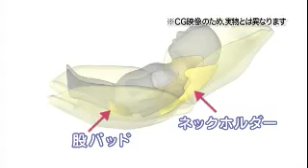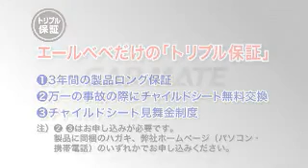Carmate Kurutto Premium (группа 0+1) видео-инструкция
Видео-инструкция к детскому автокреслу Carmate Kurutto Premium на японском языке